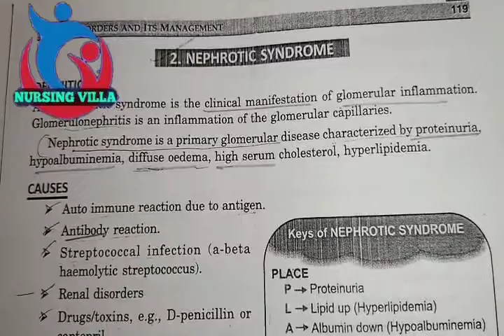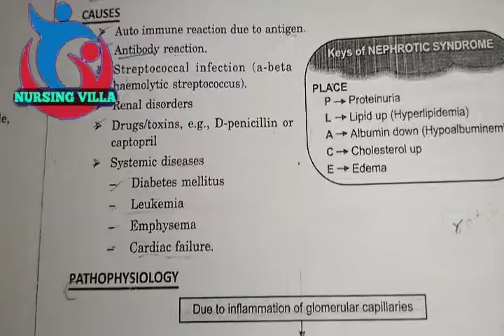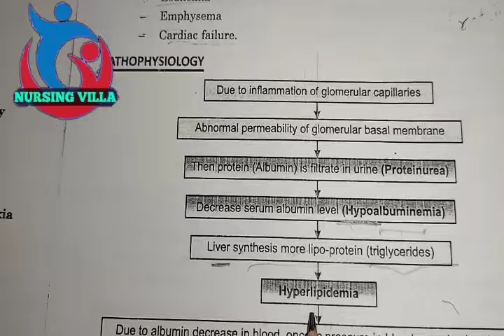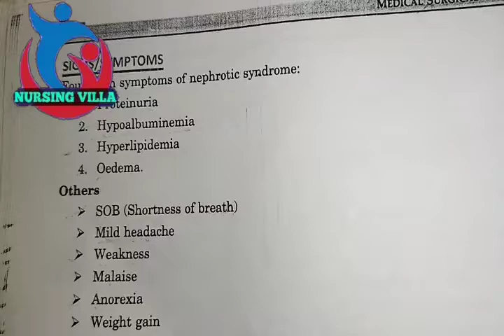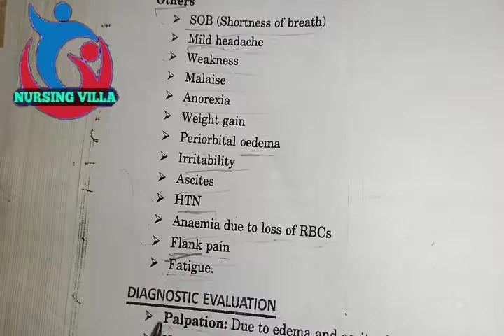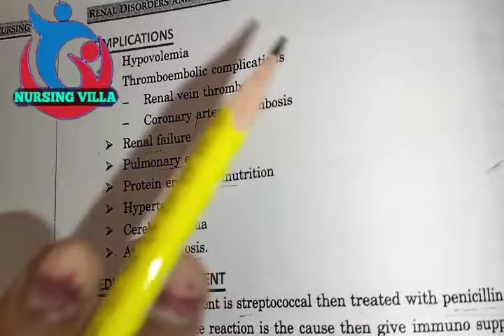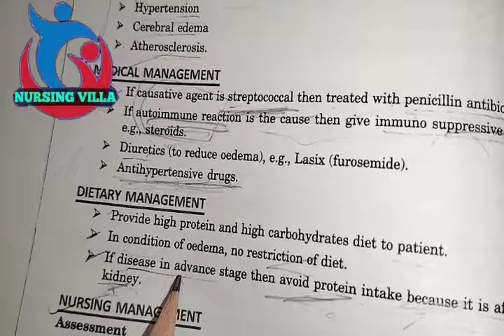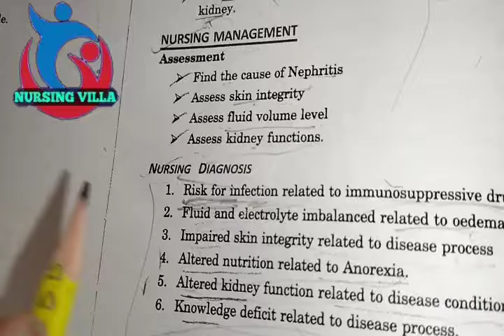Medical surgical nursing lecture|| Renal disorder and it's management class 49 Nephrotic syndrome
Medical surgical nursing lecture|| Renal disorder and it's management class 49 Glomerulonephritis

Glomerulonephritis (gloe-MER-u-loe-nuh-FRY-tis) is inflammation of the tiny filters in the kidneys (glomeruli). The excess fluid and waste that glomeruli (gloe-MER-u-lie) remove from the bloodstream exit the body as urine. Glomerulonephritis can come on suddenly (acute) or gradually (chronic).

In this video I have tried to make people know about the  asthma with notes in hindi explanation Medical surgical nursing